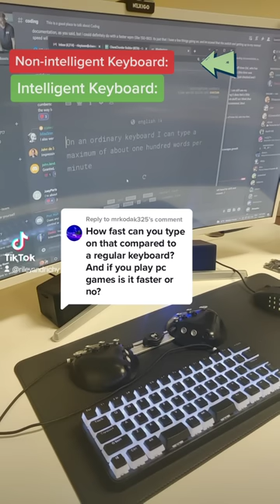Undeniably faster than an ordinary keyboard